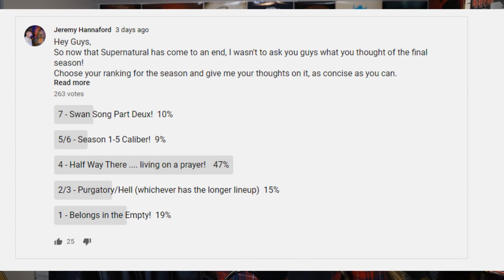Supernatural Season 15 Review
This is it! My thoughts on the final season of Supernatural as a whole. Also included the poll results from the community post!